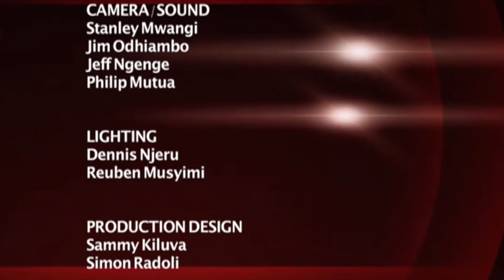Vioja Mahakamani | Kuchafulia Mtu Jina Kwa Choo